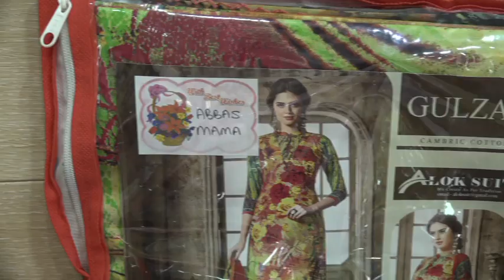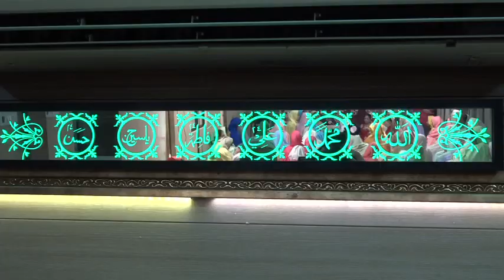Farida & Murtaza Milad